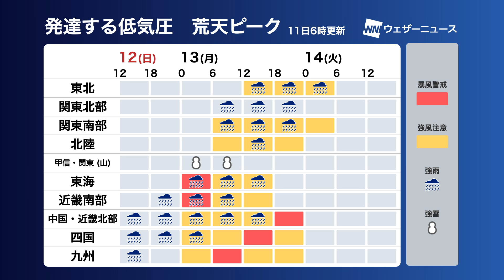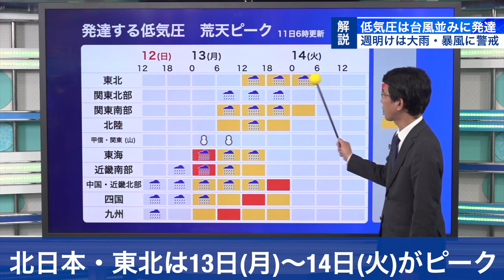週明けにかけ大雨・大雪、暴風に警戒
今夜から西日本に接近する低気圧の影響で、週明けの14日(火)にかけて西日本や東日本で雨や風が強まり、荒れた天気となるおそれがあります。
大雨や暴風に注意・警戒が必要です。